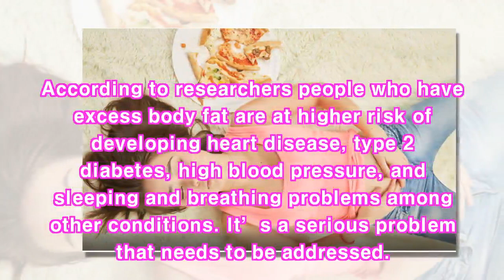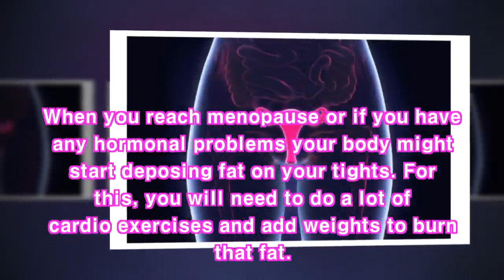You Need To Know Where You Carry Your Excess Fat So You Can Reduce It